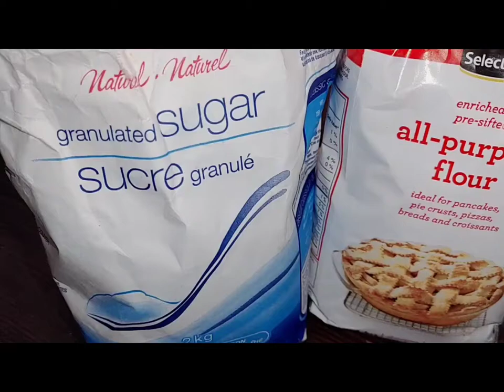Making Apple & Banana Pie by a real Traynor